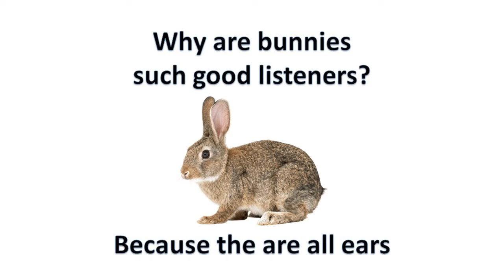4 22 22